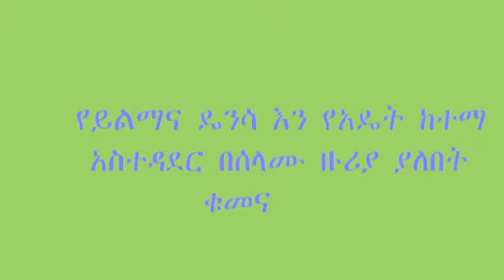bslame zuriy quter 4